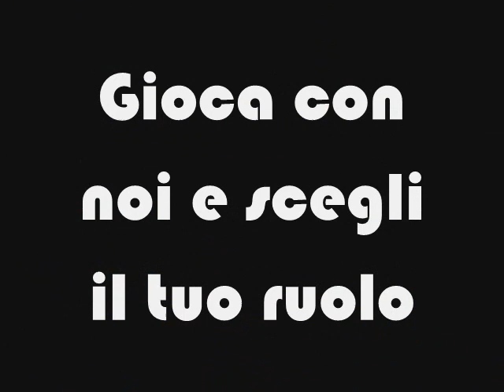Agente arpista - MMORPG Games Rules agent harpist d&d 3.5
MMORPG agenti segreti; MMORPG con agenti arpisti; agenti arpisti; classe arpista d&d

Se vuoi giocare il ruolo dell'agente segreto, in alcuni MMORPG esiste la classe agente arpista.

L'organizzazione semisegreta degli agenti arpisti fa affidamento su membri ed associati sparsi su tutta la mappa, solitamente nelle aree legali. Questi individui sono dedici alla lotta contro il male, alla riscoperta e alla conservazione delle antiche conoscenze perdute e al mantenimento dell'equilibrio tra natura e civilizzazione. Gli agenti Arpisti sono gli "agenti sul campo" dell'organizzazione degli Arpisti che possiede anche elementi di supporto tecnico (artigiani che realizzano armi ed equipaggamenti), insegnanti per l'addestramento speciale e membri di governi alleati che preparano le missioni. Gli "agenti arpisti" raccolgono informazioni, indagano, compiono sabotaggi ed eliminano le minacce al bene maggiore. Sono abili nell'agire sia da soli che in piccoli gruppi e dimostrano una versatilità che ben pochi possono vantare.

I bardi sono i candidati più comuni per la classe di prestigio dell'Arpista, ma non sono di certo gli unici ad essere qualificati, ladri, sacerdoti, maghi, ranger e stregoni, avvocati, giudici, sono tutte figure dotate della vasta gamma di abilità e capacità necessarie per diventare agenti Arpisti, chi più adatto al ruolo investigativo chi a quello di sabotatore, o investigatore.

Alcuni sacerdoti e sacerdotesse, specialmente quelli neutrali, a volte entrano tra le fila di questa classe di prestigio, come molti druidi, elfi dei boschi e monaci. Solitamente non diventano agenti.

Per diventare un agente Arpista, un personaggio deve soddisfare i sequenti requisiti.

Allineamento: qualsiasi non malvagio.

Abilità: conoscenze locali, una regione qualsiasi, combattimento con armi da punta, diplomazia, abilità di intrattenimento, capacità di sopravvivenza.

Talenti: diplomazia o negoziatore.

Speciale: il candidato deve superare una prova ed effettuare il giuramento di fedeltà ad un membro di Primo Ordine "agente arpista esperto" ed ottenere

l'approvazione degli altri arpisti successivamente dopo aver svolto le prime missioni da solo.

Abilità di classe: le abilità della classe agente arpista sono un'insieme di valori basati sull'acrobazia (velocità e destrezza), artigianato, artista della fuga, ascoltare, camuffare, conoscenze generali, diplomazia, intrattenimento, muoversi silenziosamente, nascondersi, nuotare, parlare linguaggi, percepire intenzioni, raccogliere informazioni, raggirare, rapidita' di mano (borseggiare), saltare, sopravvivenza, valutare, mira, attacco furtivo, archi, trappole.

Le voci seguenti descrivono privilegi della classe di prestigio dell'agente arpista:

Competenza nelle armi e nelle armature: gli agenti arpisti sono competenti nelle armi semplici e nelle armature leggere. In caso di armature più pesanti delle armature di cuoio vengono applicate penalità di armatura alle prove di acrobazia, artista della fuga, equilibrio, muoversi silenziosamente, nascondersi, rapidità di mano, saltare e scalare e viene applicata una doppia penalità di armatura nelle prve di nuotare.

Incantesimi: a partire dal secondo livello l'agente arpista è in grado di lanciare alcuni incantesimi (se presente la magia nell' MMORPG), la classe è "incantare": scacciare o indimidire non morti i più banali:

Cuore di leone: bonus +2 per se contro attacchi di paura.

Occhio d'aquila: bonus +3 per tiro salvezza contro rune, pietre e oggetti ad attacco mentale, mira.

Sorriso della medusa: bonus +3 empatia animale e umana.

Voce: bonus +4 intrattenimento e recitazione.

Mani di fata: bonus +2 per scassinare, arte della fuga, ed artigianato

Abbandonare l'ordine: Qualsiasi agente arpista che violi il codice di condotta o il giuramento, oppure che metta in pericolo altri arpisti con azioni dirette o indirette viene allontanato e diventa un cospiratore. Può tornare a diventare Arpista ma non potrà entrare nel consiglio dell'ordine.

Armi: gli agenti arpisti utilizzano varie tipi di arma, spesso avvelenate, coltelli, daghe, stiletti, pugnali, e simili. Alcuni di loro usano una seconda arma da combattimento, specie per le missioni contro troll, orchi ed avversari di grandi dimensioni. Utilizzano gli archi e le fionde per l'attacco furtivo a distanza o per spegnere torce usando frecce particolari.

Trappole: sono specializzati nell'escogitare e creare trappole sopratutto per crearsi una via di fuga da usare se scoperti durante le missioni nei covi.